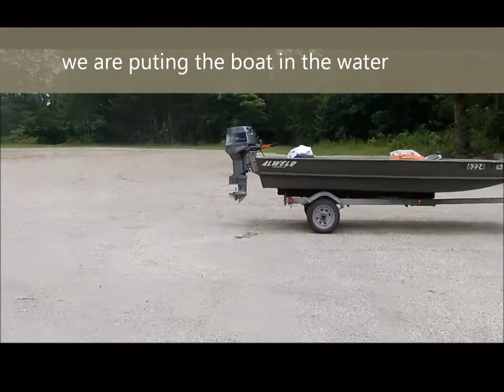my boat adventure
I go on my first boat ride